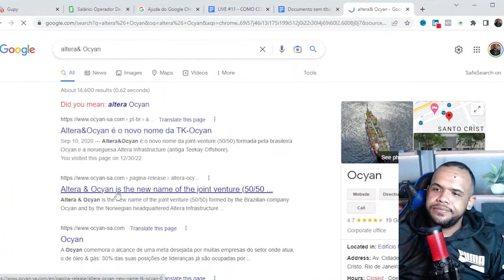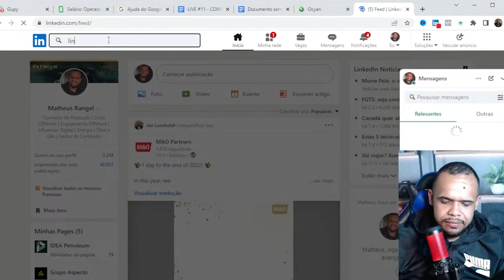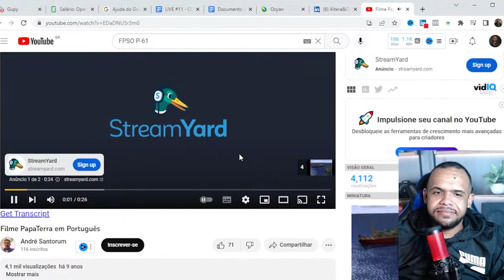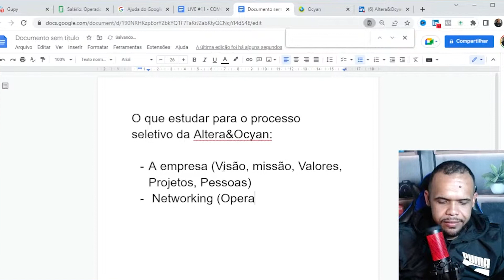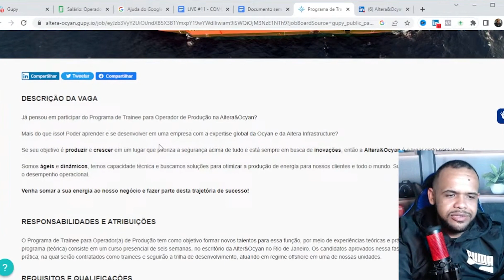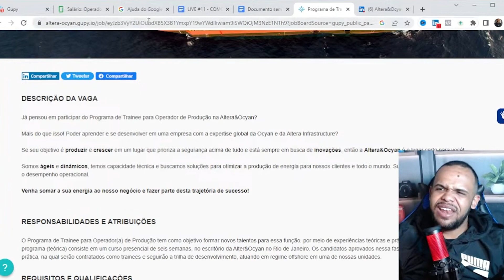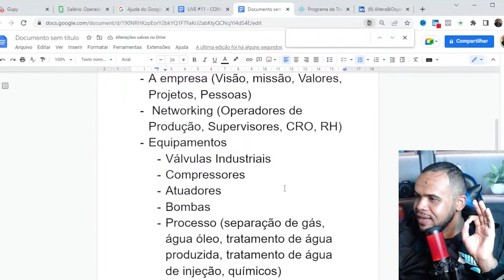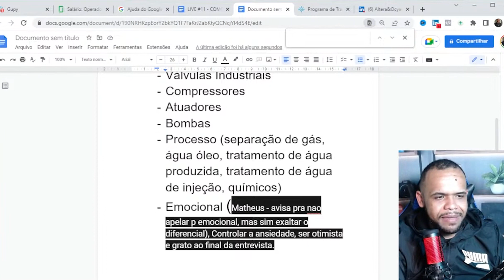O QUE ESTUDAR EM UM PROCESSO SELETIVO PARA ALTERA & OCYAN?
Se fez sentido para você, curta o video e compartilhe com sua rede. :)